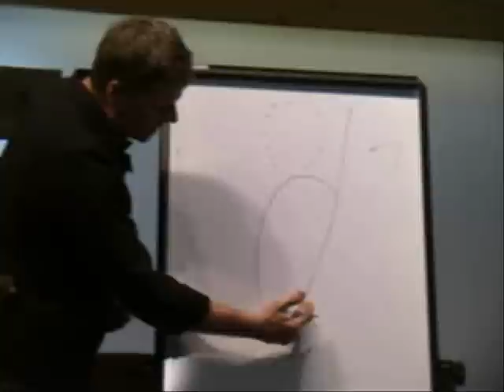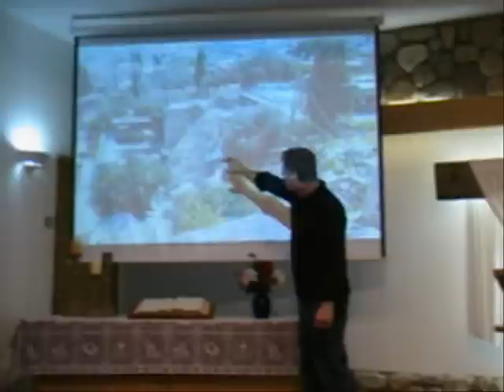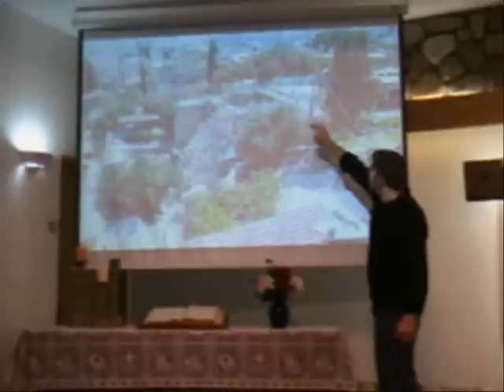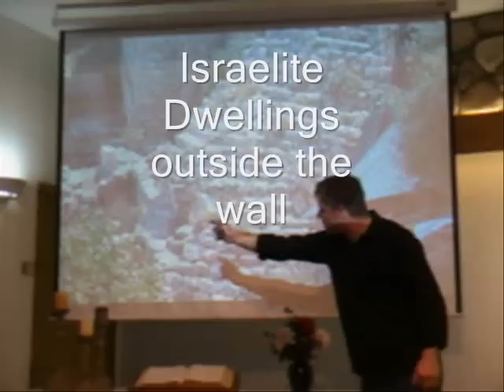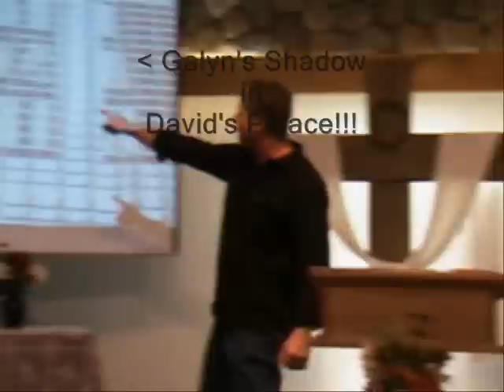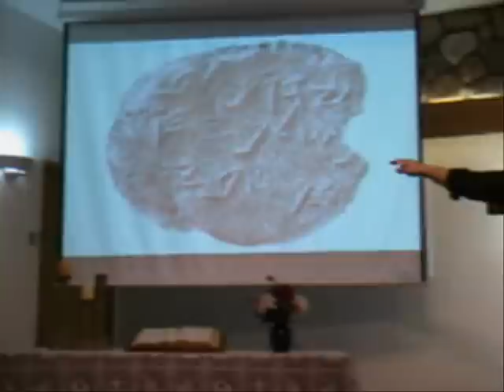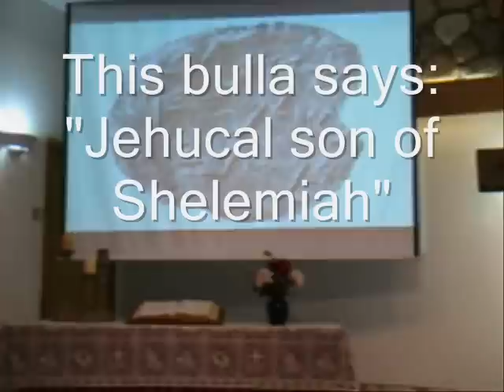Biblical Proof Found in David's Palace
Archaeologists have found inscriptions with the names of two of the four men who threw Jeremiah into the cistern in the excavation of David's palace in Jerusalem. These men are listed in Jeremiah 38:1 and were in the royal palace to accuse Jeremiah.